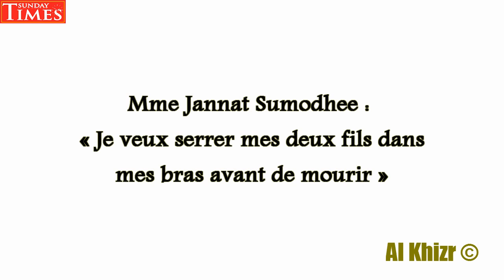Human Story - Témoignages de la famille Sumodhee - Affaire l'Amicale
Muhammad Al Khizr - Sunday Times - 02/06/13